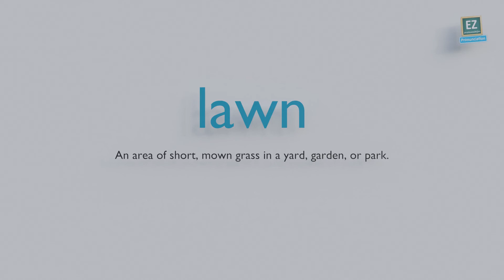How to pronounce lawn ?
An area of short, mown grass in a yard, garden, or park.